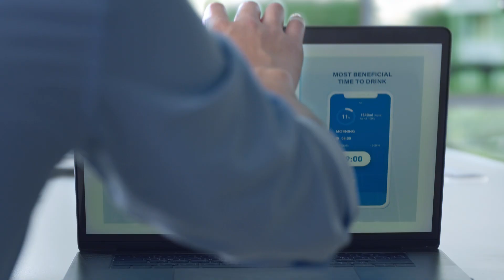ພູເກົ້າຫຼັກອີກແລ້ວ ປຣາໂດ ຕົກເຫວສູນເສຍຄາທີ່ 2 ຊີວິດ